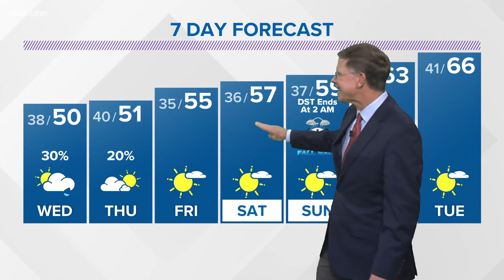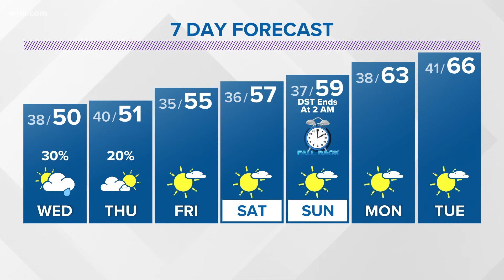A chilly night ahead with a chance for a frost and freeze northern areas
We are trending cooler the next several days and nights ... followed by gradual warming into the weekend.